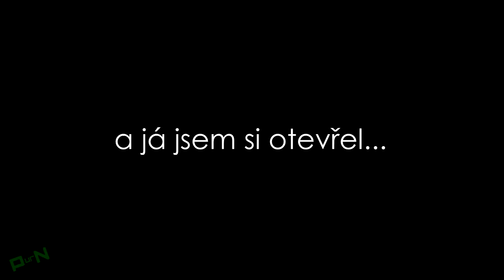Troubení Miloše Zemana / feat. Jožin z Bážin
Milošovo troubení mikrofonu přeci nemohlo zůstat bez povšimnutí ! xd kuck kuck parodie kuck xd ke stažení na ulož.to !

V doprovodu Jožin z Bážin od Ivana Mládka
Za doprovodu hlášek z Miloše Zemana, Andreje Babiše a dalších zoufalců xd
V outru krásná songa z muzikálu Hair - Let the Sunshine In

Střih / editace videa: Sony Vegas 12
Úprava audia: MAGIX Music Maker 2014, Sony Vegas
Nahrávání: Bandicam, Action!